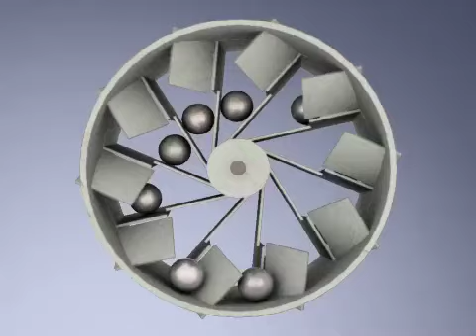Computer Simulation of Overbalanced Wheel 3rd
using 3dsmax reactor for physics simulation.
modelled a overbalanced wheel, simulation added a drop force .